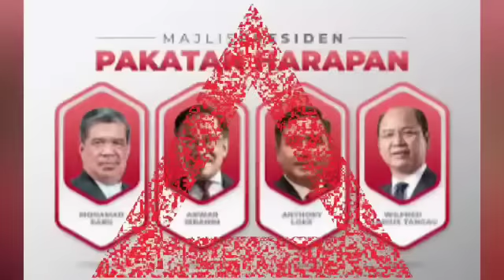Gempar : dengan ini, 20 juta pengundi tiba2 mahu isi borang keahlian baru PAS? Hadi buat apa?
Shahbudindot.com